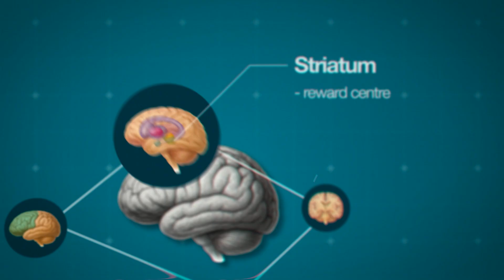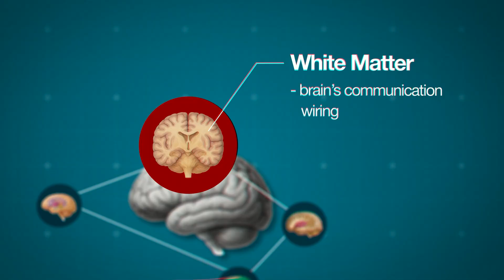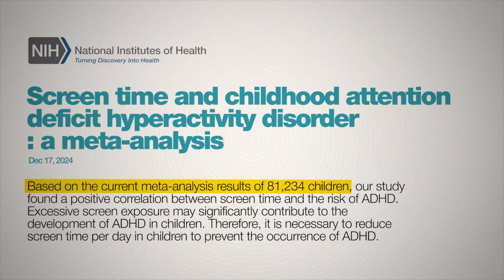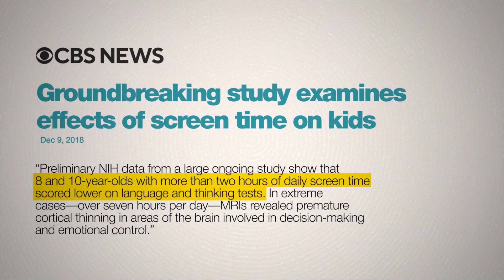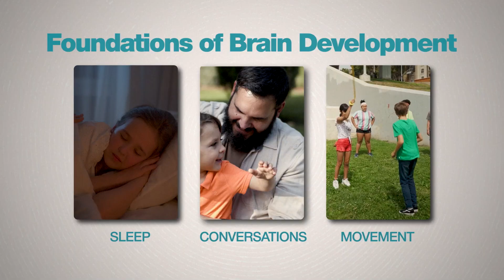Your Child’s Brain is at Risk And This Might Be the Reason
Are screens silently rewiring our children’s brains?

This video dives into alarming new research on how excessive screen time is reshaping infant and child brain development.

📊 What we cover:

1. EEG scans showing slowed brain activity in infants with high screen exposure
2. MRI evidence of gray matter shrinkage, damaged reward centers, and disorganized white matter
3. Why screen use in children mirrors addiction patterns seen in cocaine and gambling
4. The shocking link between screen time, ADHD, sleep collapse, and delayed language development
5. How too much screen time today could trigger a wave of digital dementia tomorrow
6. Practical, science-backed guidelines for parents to protect their child’s brain

But there’s hope: with reduced screen time and more play, reading, sleep, and conversation, the brain can heal itself, sometimes within weeks.

👉 If you’re a parent, educator, or just concerned about the future of children in the digital age, this is a must-watch.

Timestamps:

0:00: Infant brain scans reveal the truth
0:45: How screens damage the brain (MRI evidence)
1:13 - Addiction patterns in kids’ brains
1:40 - Screen time & ADHD risk
2:25 - Language delays in toddlers
3:05 - How screens wreck sleep
3:58 - Digital dementia: the coming crisis
4:22 - Can the brain recover?
5:48 - The big question for parents